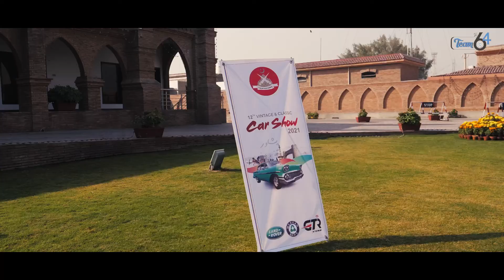12th Vintage & Classic Car Rally 2021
12th Vintage and Classic Car Rally 2021 will reach Peshawar on 13 November 2021. Autos from as far back as the 1930’s from Mercedes to Ford and Chevrolet will be displayed The rally will go to Pak -Afghan border at Khyber District. Such events are the best evidences of peace in the tribal district. Every year this event is held in Pakistan in which car lovers participate and witness different brands of Cars famous in the world.

filmmaker | Ahmad saeed
Huzaifa malik